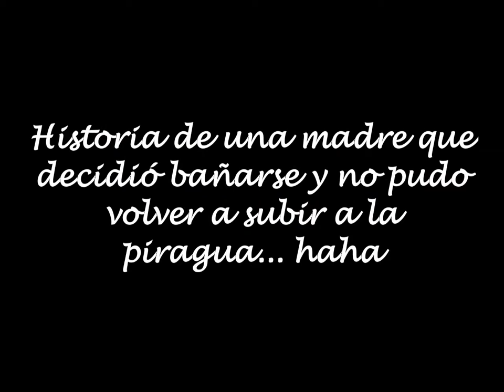VLOG PIRAGÜISMO EN EL NEGRATÍN - Cuevas del campo - Agosto 2016